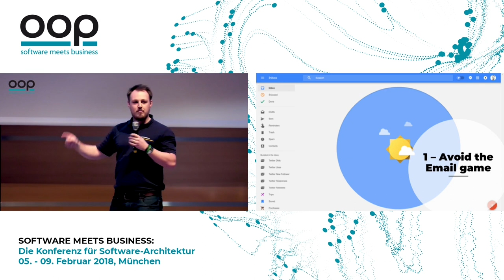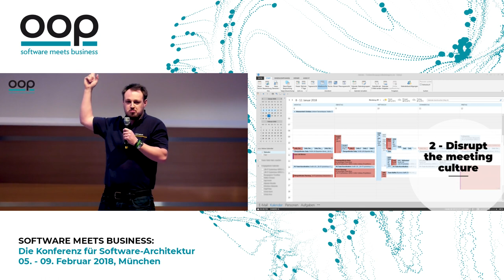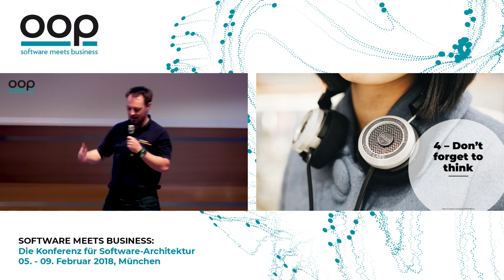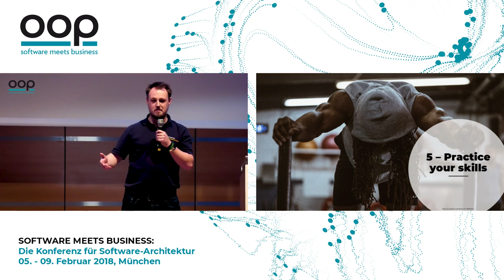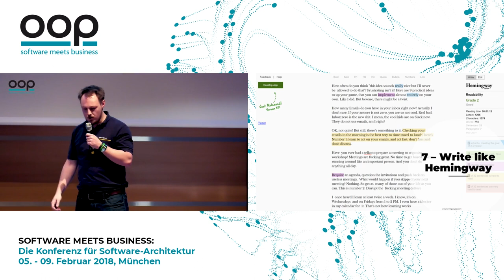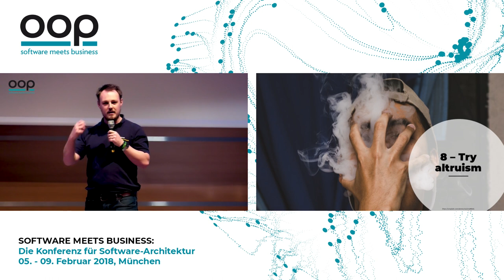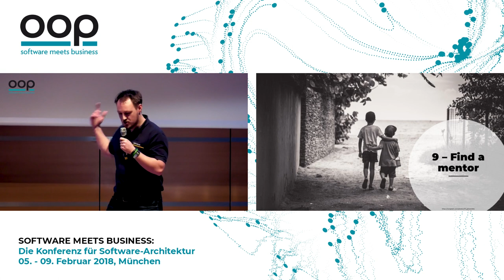9 Practical Ideas To Up Your Game Right Now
In his Pecha Kucha Session at OOP 2018, MATHEMA's Tim Bourguigon talks about his 9 best ideas to up your game right now!